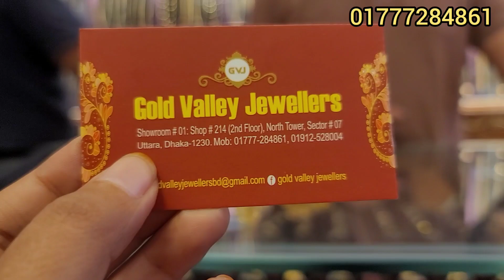সোনার নতুন ঝুমকা কানের দুল গোল্ডভ্যালি জুয়ের্লাস/gold